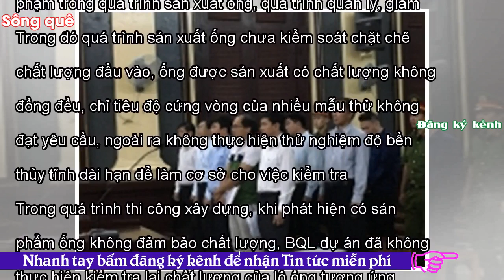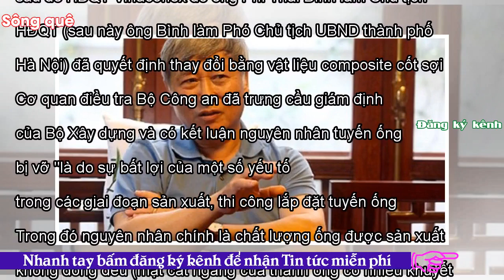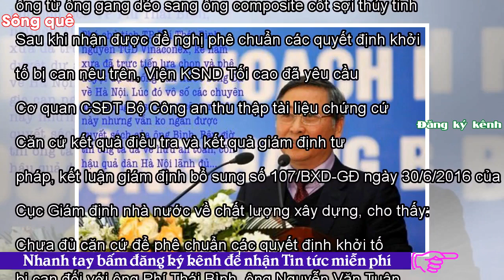- Sông QuêTại sao ông Phí Thái Bình và 5 lãnh đạo Vinaconex "thoát tội" vụ vỡ ống sông Đà?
Theo kế hoạch, ngày 05/03/2018, Tòa án Nhân dân TP. Hà Nội sẽ mở phiên tòa xét xử vụ án “Vi phạm quy định về xây dựng gây hậu quả nghiêm trọng” xảy ra tại Vinaconex do tuyến đường ống nước Sông Đà – Hà Nội 18 lần bị vỡ.Theo Cáo trạng số 03/CTr —VKSTC — V3 của ngày 15/12/2017 của Viện KSND Tối cao, dự án cấp nước Sông Đà — Hà Nội do Vinaconex làm chủ đầu tư theo hình thức BOO, được xây dựng từ năm 2004 đến tháng 4/2009. Tuy nhiên, từ ngày 4/2/2012 đến ngày 2/10/2016 tuyến đường ống đã 18 lần bị vỡ với số lượng 23 cây ống opposite cốt sợi thủy tinh bị vỡ, doanh nghiệp khai thác đã phải chi 16,6 ...